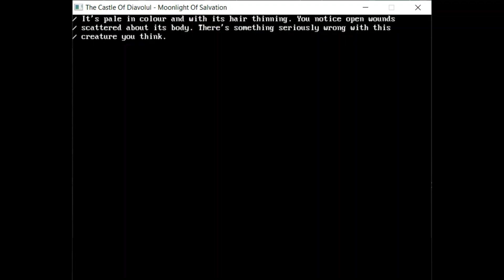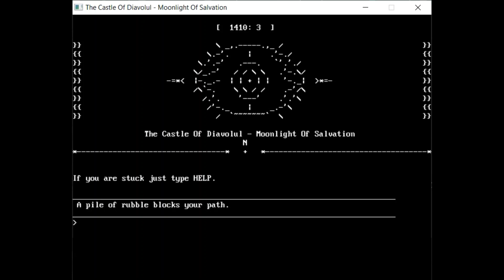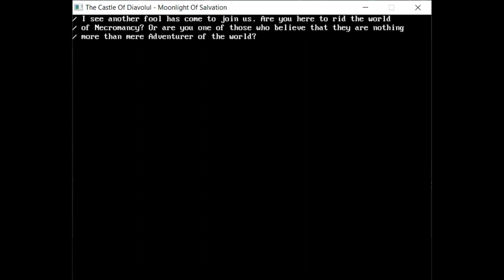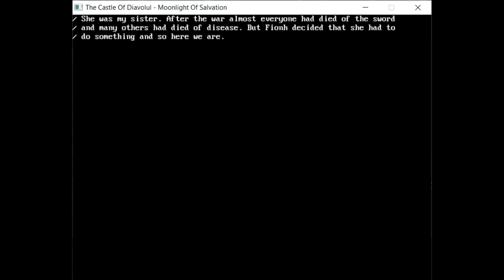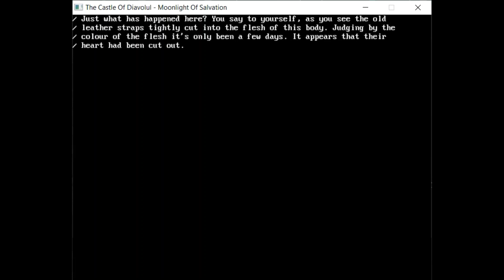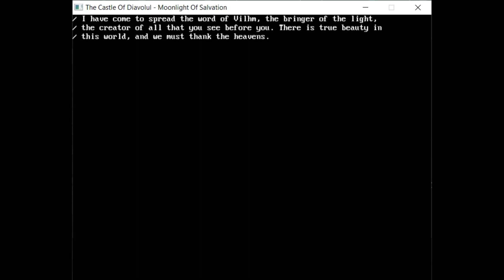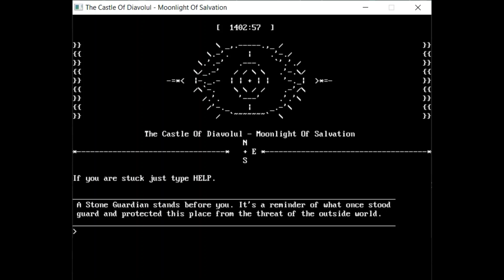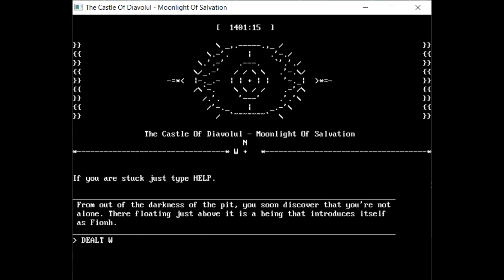The Castle Of Diavolul - Moonlight Of Salvation 008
With every great adventure comes an ending that will forever change your view of the world forever. With the Count return? Only time will tell.